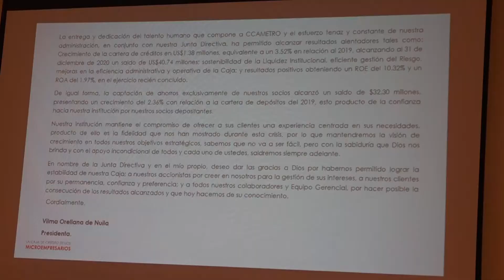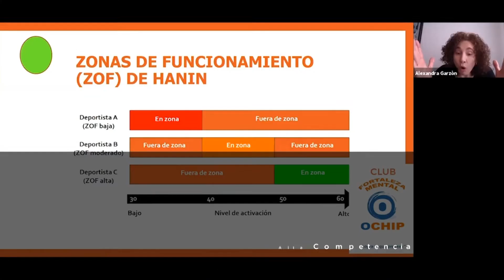Entérese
Resumen de noticias empresariales.